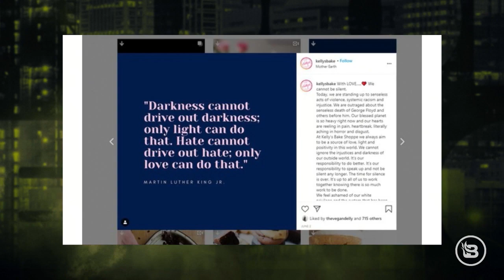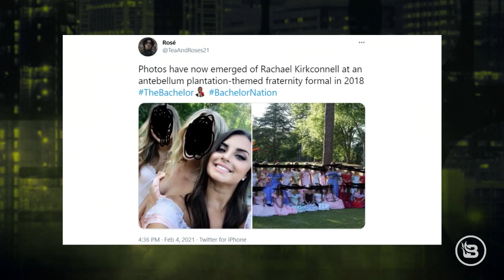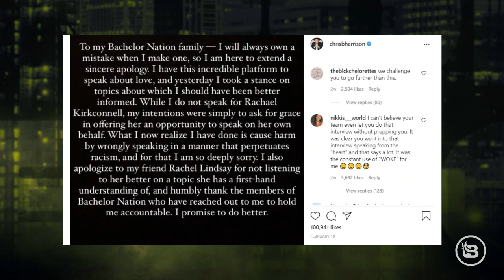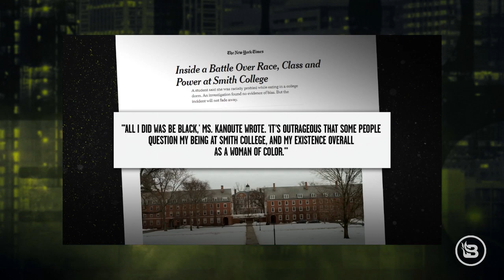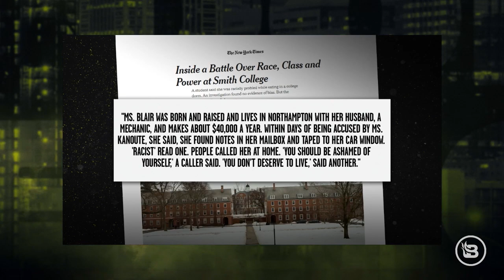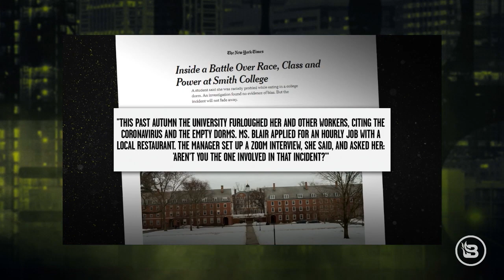The Third Annual Cancel Culture Olympics: Many Will Enter, Only One Shall Emerge Victorious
It's getting harder and harder to keep track of the numerous unnecessary cancellations constantly rocking the political and entertainment industries. When everything is racist and you're never woke enough, just getting through the day without fear of online leftist mobs is a challenge. Stu looks at the three most recent, most ridiculous examples of cancel culture to hit the news.